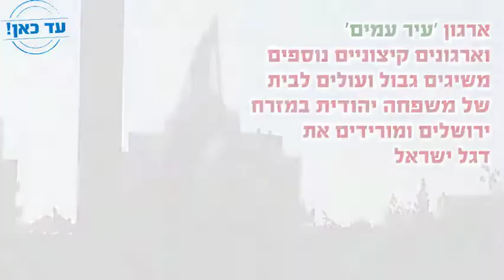עד כאן | עיר העמים | ארגון עיר עמים וארגונים קיצוניים נוספים מורידים דגל ישראל מבית פרטי